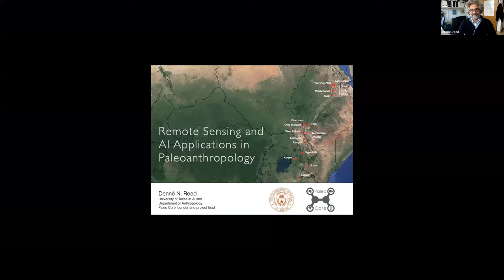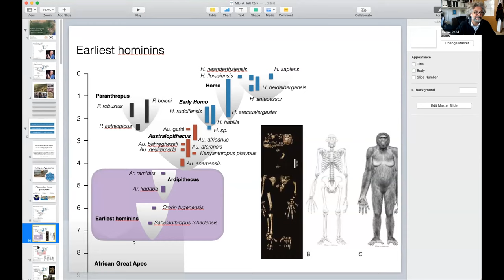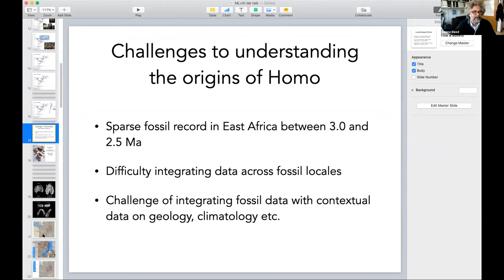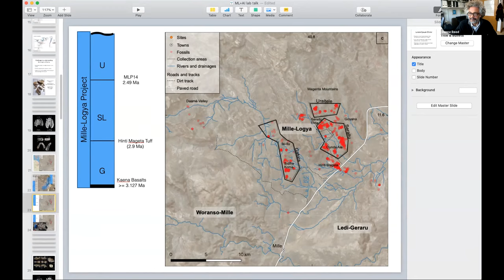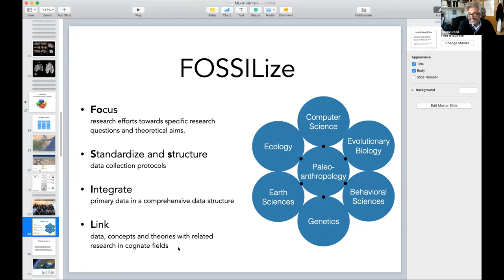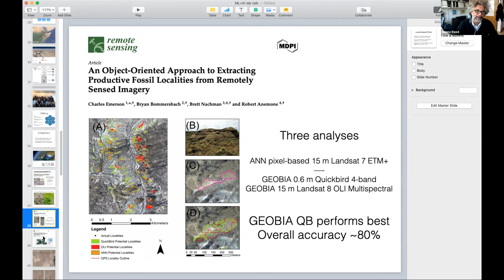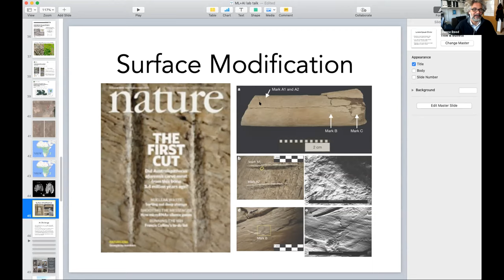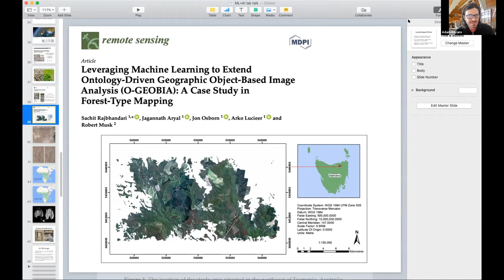ML+X Seminar: Prof Reed - Remote Sensing and AI Applications in Paleoanthropology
In the past 100 years paleoanthropology has seen remarkable growth and success in recovering fossil remains documenting our evolution and prehistory. These collections have largely targeted fossil sites in the East African Rift valley based on a combination of ground surveys, geological mapping and serendipity. More recently paleoanthropologists have expanded the toolkit for site discovery to include satellite imagery and other forms of remote sensing in conjunction with artificial neural networks (ANN) to identify potential new fossiliferous deposits. This capacity for this approach is expanding as more data become available on the precise spatial location of known fossil discoveries. This talk explores the potential for using artificial intelligence in conjunction with new sensor platforms to discover fossil localities and also to aid in the identification and classification of fossils once discovered.

About the Speaker:
Denné Reed is a paleoanthropologist and Associate Professor in the Department of Anthropology at the University of Texas at Austin who studies the influences of ecology and environment on human adaptation, and behavior. He has conducted paleontological and archaeological field research in East Africa, southern Africa, and Morocco including 12 years of paleoanthropological research in Ethiopia focusing on early human origins. As the director of the Paleo Core project, Dr. Reed is working to integrate paleoanthropological data in order to address broad-scale questions about human evolution and environmental change, and to make the archaeological and fossil records more accessible to researchers, students and the public.